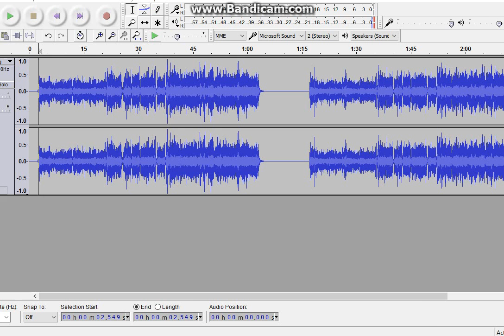{FNAF SONG} Rat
I Give credit to Emil Macko
Send me your animatronics so that i can make them sing FNAF TLTS